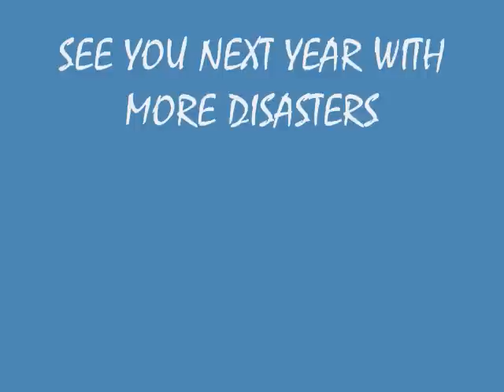THE WORST OF 2008